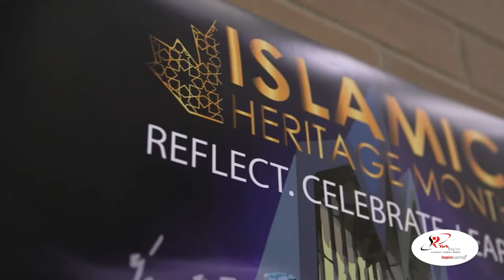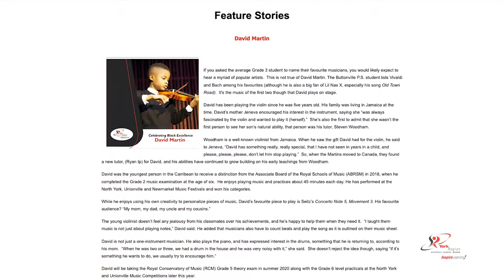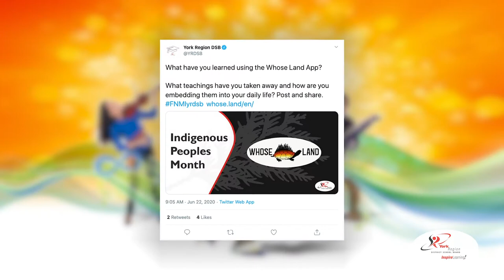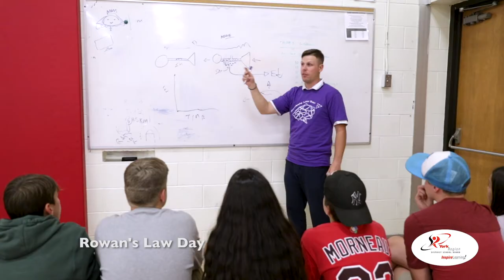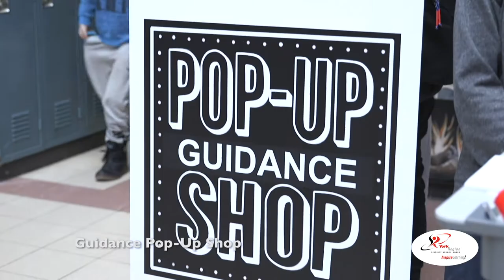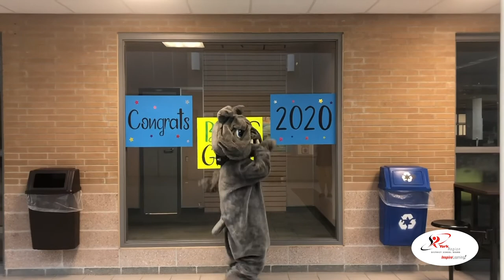What's Happening @ YRDSB? - Episode 6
Welcome back to our re-imagined series, where we continue to highlight the work of our students, teachers and families!

In today's episode, we are looking back on the 2019/2020 school year!

Plus, a sneak peak performance from Alexander Mackenzie High School!